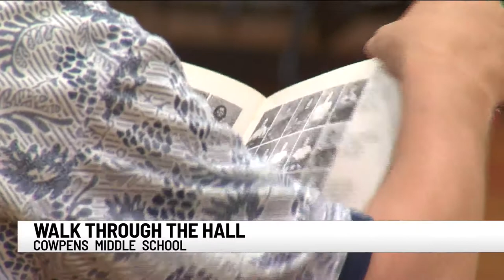Walk through the Hall at Cowpens Middle School